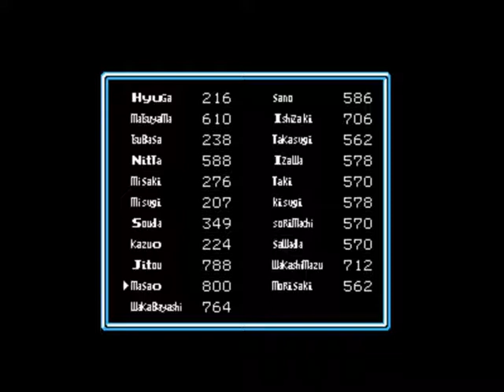Captain Tsubasa Super Striker vol 2 Japan vs Italy(Match 29)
No commentary. I decided not to commentate on this one, there is not much to talk about, just enjoy the music and the anime like game.
Captain tsubasa was my childhood nemesis and i decided i had a score to settle, have in mind that the AI is cheating and predicting your moves in 90% of cases, so you are up for a fun time. Have fun :)